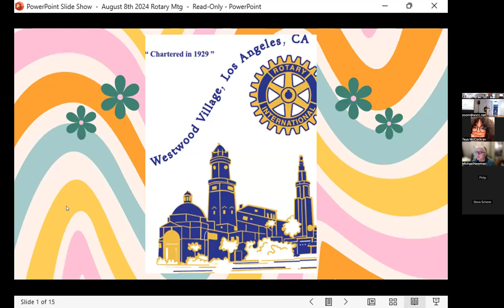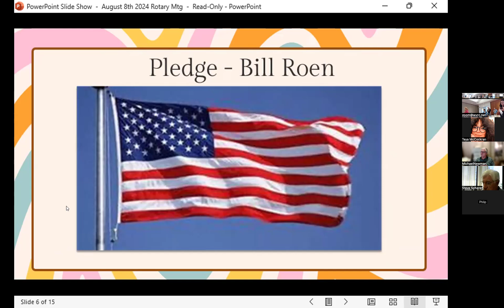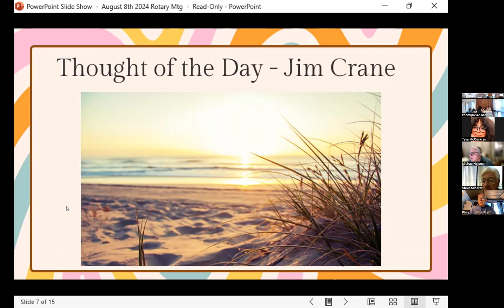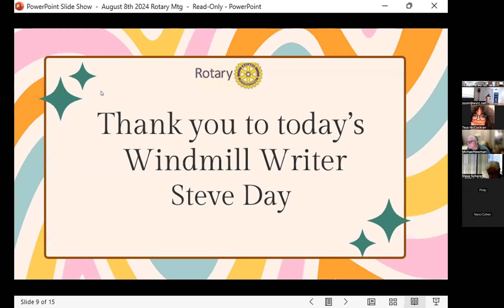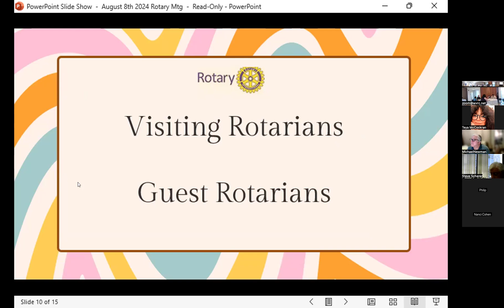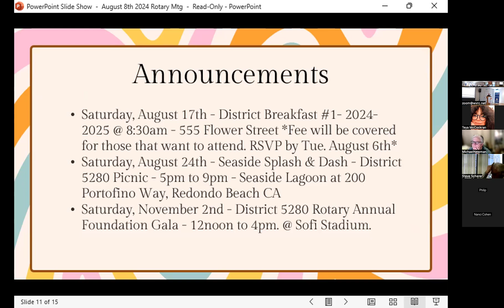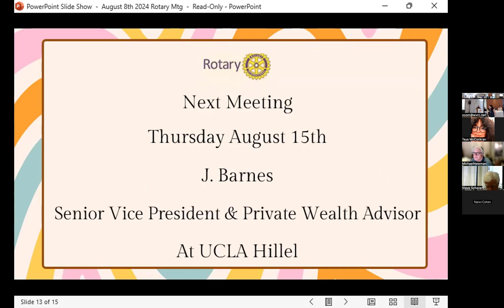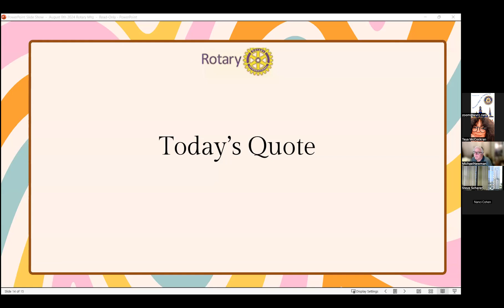Meeting August 8, 2024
Cori Close was named The Michael Price Family UCLA Women's Head Basketball Coach on April 21, 2011. The 2024-25 campaign will mark Close's 14th season at the helm of the Bruins.  Before UCLA, she spent time as an assistant coach at Florida State University and her alma mater, UC Santa Barbara. She was a star player for the UCSB Gauchos, serving as a team captain during the 1992 and 1993 seasons while leading them to the NCAA Tournament both years.